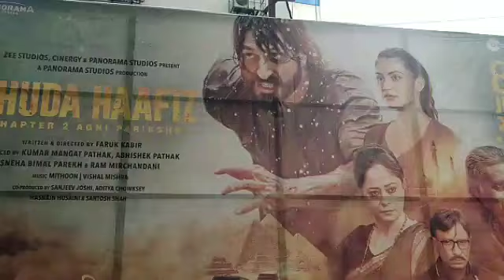KHUDA HAAFIZ 2 BOX OFFICE COLLECTION DAY 3 | SUNDAY JUMP | VIDYUT JAMMWAL